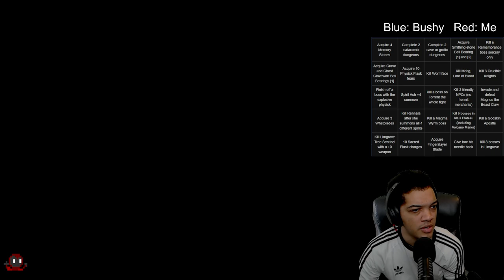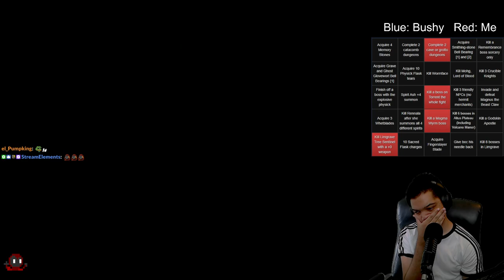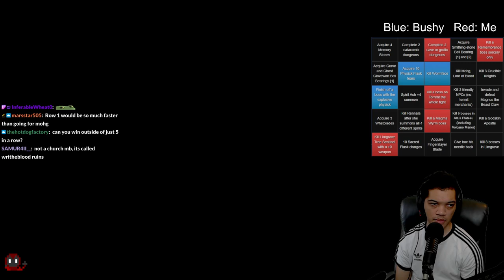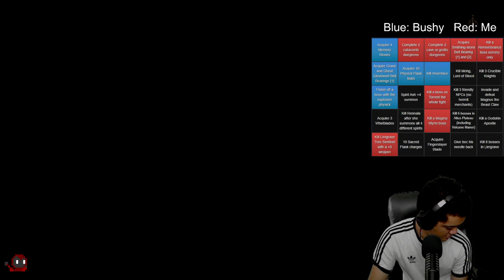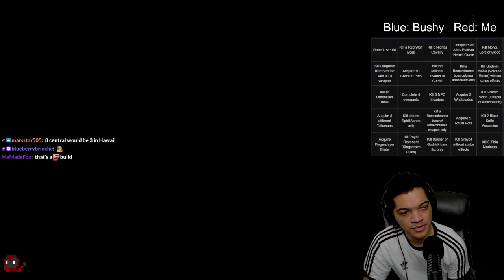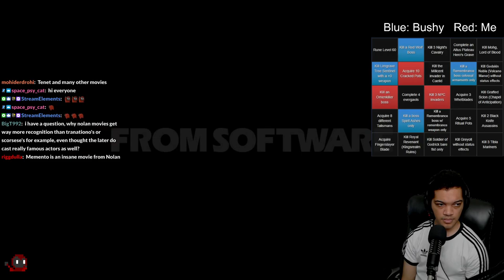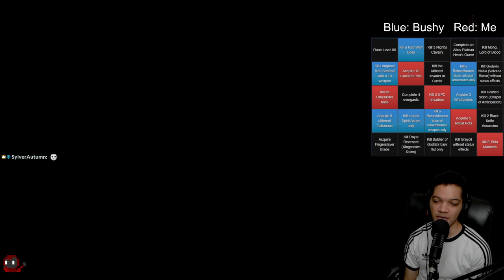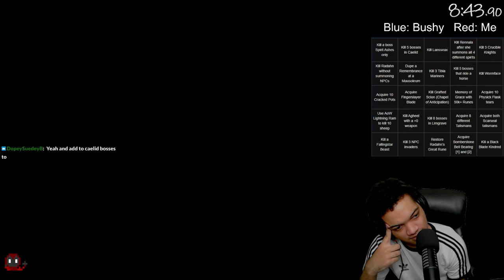So I challenged @Bushy to ELDEN RING Bingo...